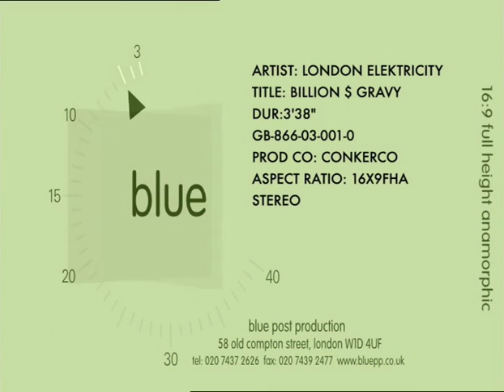Billion Dollar Gravy animated video full length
Quite a surreal animated video that explains from one angle what Billion $ Gravy actually is. Props to Concerco (R.I.P) for the creation!